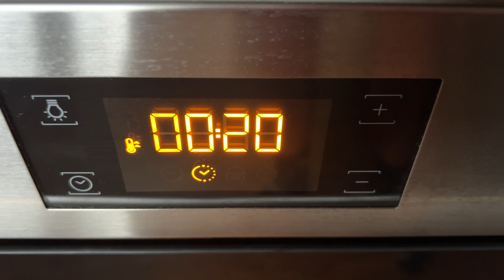Hast du Blätterteig ? Das Rezept, das alle überrascht hat !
AUFMERKSAMKEIT !! Wir haben Untertitel in verschiedenen Sprachen, damit jeder unsere Videos genießen kann. Egal, ob du Deutsch, Englisch, Spanisch, Französisch, oder eine andere Sprache sprichst - wir haben dich abgedeckt!

Was brauchen Sie:
-Blätterteig 280g
-Speck 100g
-Käse 80g
-Schmand 100g
-Pfeffer
-Röstzwiebeln 60g